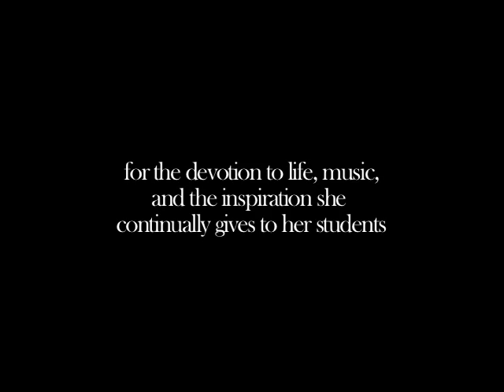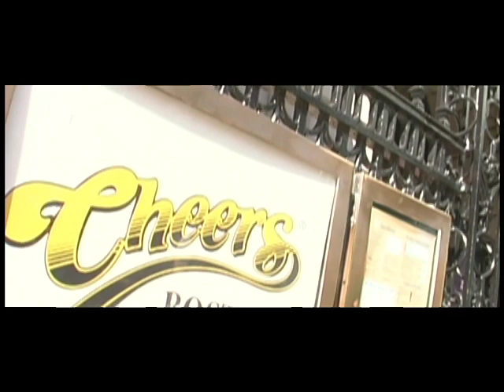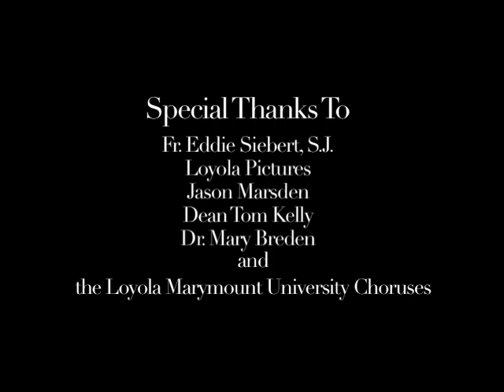Life is too Short to Sing Badly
Special Edition - ReRelease!

Life is too Short to Sing Badly is a beautiful documentary short by that chronicles the music making legacy that Mary Breden (Doctor of Musical Arts) is carrying forward from her mentor, American choral conductor, Paul Salamunovich.  Salamunovich (b. 1927) is the director emeritus of the Los Angeles Master Chorale, and served as the director of the choral program at St. Charles Boromeo church for 60 years.  Salamunovich also received Papal Knighthood in 1969.

As an expert in Gregorian chant, and Sacred music Breden continues this tradition with her undergraduate students at Loyola Marymount University.  Her teaching goes far beyond the music making: the bigger lessons is that the teaching will carry on further into her students lives.  She says "Life is too short to sing badly . . . more importantly, life is too short to LIVE it badly," and that is the bigger lesson that she is trying to teach.

In this short film are clips from the World Premier performance of  Morten Lauridsen's Ubi Caritas, a five part motet, based on the original Gregorian Chant that was composed sometime between the 4th and the 10th centuries to commemorate the washing of the feet for Maundy Thursday.  The choir the travels to Boston to sing at Boston College, for Father Thomas O'Malley, S.J..  Dean Tom Kelley, of LMU's Communication and Fine Arts department also has some cometary and insight into the emotional tonality created by this choir.

Other interviews include: Claire Babcock-Bushore, Greg Sarkisian, Gabriella Juarez, Mary Breden, Jeff DeCaen, Dolf Ramos, Diana Peña, and Marie Sigl.

This college favorite shows the joy of the music making, as well as the joy of college kids having fun together, as part of what makes the hard work all worthwhile.